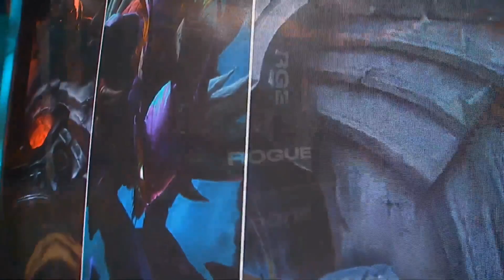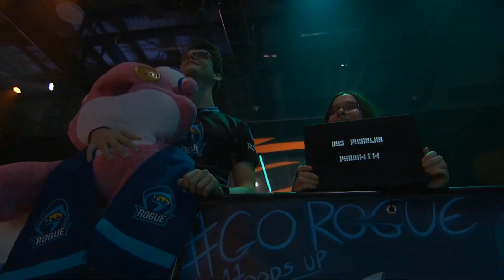RGE vs xL | LEC Spring Split | Woche 1, Tag 2 [GER]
RGE vs xL | LEC Spring Split | Woche 1, Tag 2 [GER] vom 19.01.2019.